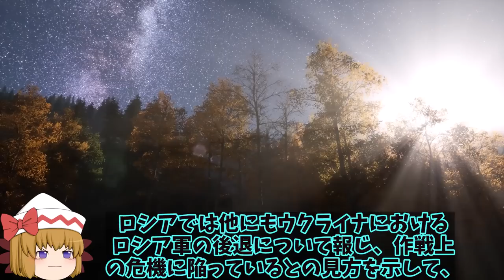【ゆっくり解説・軍事News】烏軍南部と東部で防衛線から20キロ侵攻露軍逃げる！ルガンスク州奪還宣言にハルキウ州からも？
1、ウクライナのゼレンスキー大統領は2022年10月4日夜のビデオ演説にて、「わが軍はかなり速く、力強く前進している」としていて、東部のハルキウ州、ドネツク州、ルハンシク州では「今週だけでも数十の集落が奪還され解放された」と述べているよ。

2、南部ヘルソン州においても、これまでロシア軍に占領されていた地域の奪還が進んでいるようだな。

3、怒涛の反撃ってわけだね。

1、そうだね。さて今回は、ウクライナ南部、東部ともにウクライナ軍の進撃が続いていることについて、詳しく解説していくよ。

引用・転載「出典：海上自衛隊ホームページ」
引用・転載「出典：航空自衛隊ホームページ」
引用・転載「出典：陸上自衛隊ホームページ」